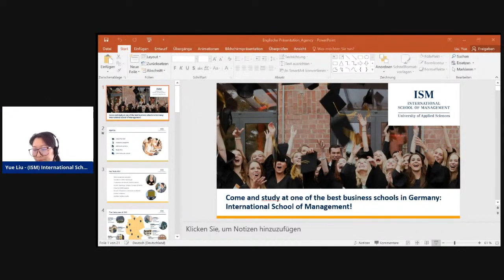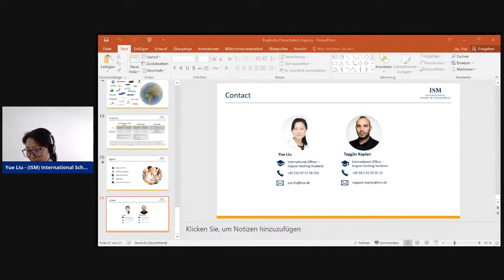One of the Best Business Schools in Germany: ISM Business - Yue Liu, ISM